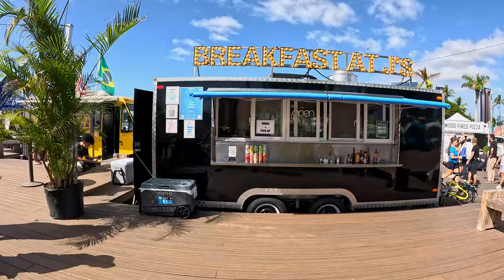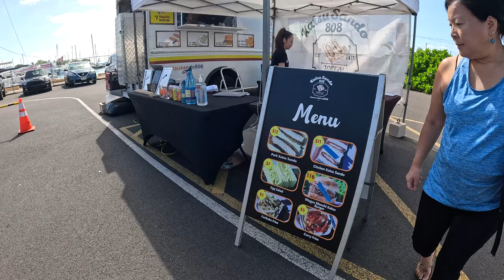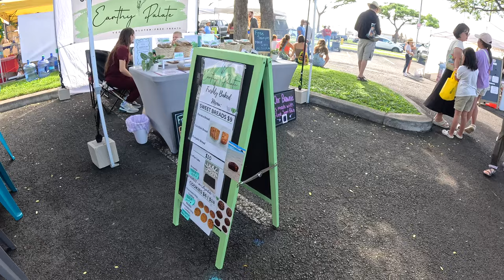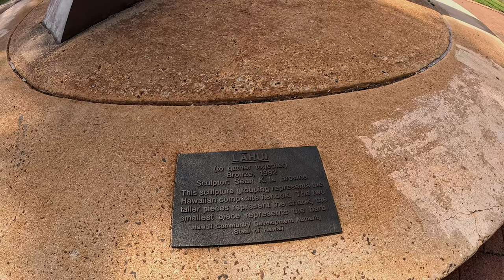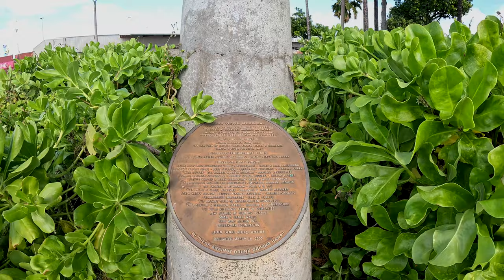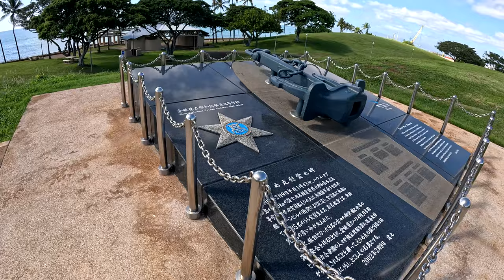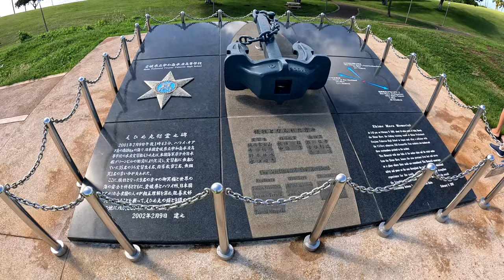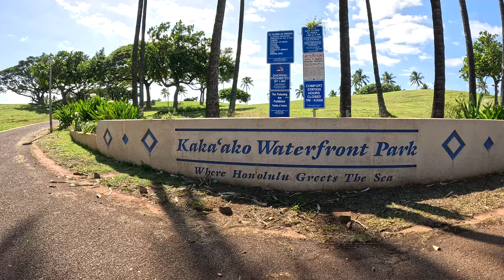Kakaako Walk Kakaako Farmers Market & Kakaako Waterfront Park Virtual Walk Honolulu Hawaii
Equipment Used:
27” ACER Vero CB272K monitor